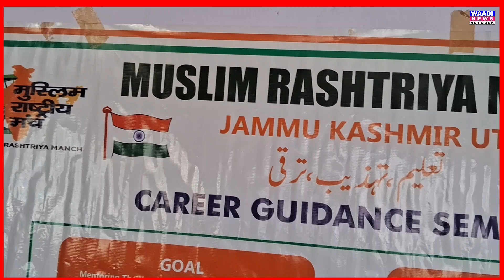A Workshop cum employment & awareness provramme regarding setting up of self help groups by women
A Workshop cum  employment & awareness provramme regarding setting up of self help groups by women folk especially in rural areas was held at Panchayat Bhawan seloo Sopore by Jammu Kashmir Muslim Rashtriya Manch which was organized by its co convener Jammu kashmir and ladakh Dr Shamsul Haq today were more than 100 participants from different areas of Zaingair sopore  were participated in the seminar and were made aware about the various schemes and welfare programmes launched by Govt of india

Dr Shamsul Haq further said that the seminar was organised and were briefed about the Centre sponsored schemes.

Dr.haq appealed the LG Administration for implementing the centre sponsored schemes so that the youth especially the womenfolk would get the benefit out of the schemes and resolve the problem of unemployment to some extent in Jammu Kashmir UT.